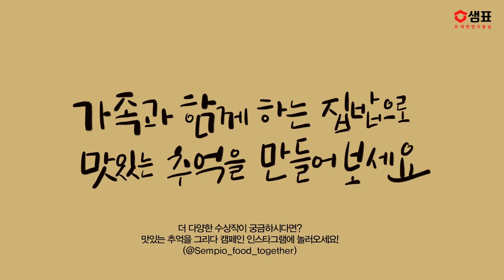[샘표 맛있는 추억을 그리다] 윤서영 어린이 - 진수성찬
🧑🏻‍🎨화가 : 윤서영 어린이(초등 고학년부)
🎨제목 : 진수성찬

우리 가족 모두가 된장찌개를 끓이고 돼지고기를 구워 먹었어요.
함께 야채를 다듬과 나눠먹는 우리집 식사 시간은 진수성찬이에요!